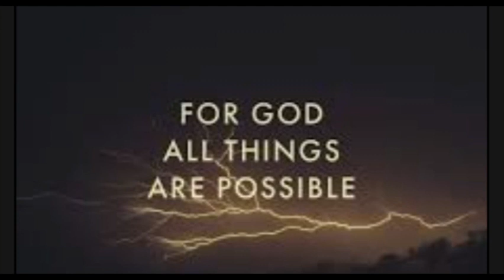DAILY GOSPEL REFLECTION #1182#22/08/23# YEAR A# Mt.19: 23-30/ FOOD FOR THE SOUL# FR. ROY ARACKAL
1st Reading – Judges 6:11-24A
11 Then an Angel of the Lord arrived, and he sat under an oak tree, which was at Ophrah, and which belonged to Joash, the father of the family of Ezri. And while his son Gideon was threshing and cleaning the grain at the winepress, so that he might flee from Midian,

12 the Angel of the Lord appeared to him, and he said: “The Lord is with you, most valiant of men.” 13 And Gideon said to him: “I beg you, my lord, if the Lord is with us, why have these things happened to us? Where are his miracles, which our fathers described when they said, ‘The Lord led us away from Egypt.’ But now the Lord has forsaken us, and he has delivered us into the hand of Midian.”

14 And the Lord looked down upon him, and he said: “Go forth with this, your strength, and you shall free Israel from the hand of Midian. Know that I have sent you.”

15 And responding, he said: “I beg you, my lord, with what shall I free Israel? Behold, my family is the weakest in Manasseh, and I am the least in the house of my father.”

16 And the Lord said to him: “I will be with you. And so, you shall cut down Midian as if one man.” 17 Gideon answered him, “If I have found grace before you, give me a sign that it is you who is speaking to me.

18 And may you not withdraw from here, until I return to you, carrying a sacrifice and offering it to you.” And he responded, “I will wait for your return.”

19 And so Gideon entered, and he boiled a goat, and he made unleavened bread from a measure of flour. And setting the flesh in a basket, and putting the broth of the flesh in a pot, he took it all under the oak tree, and he offered it to him.

20 And the Angel of the Lord said to him, “Take the flesh and the unleavened bread, and place them on that rock, and pour out the broth upon it.” And when he had done so, 21 the Angel of the Lord extended the end of a staff, which he was holding in his hand, and he touched the flesh and the unleavened loaves. And a fire ascended from the rock, and it consumed the flesh and the unleavened loaves. Then the Angel of the Lord vanished from his sight.

22 And Gideon, realizing that it had been the Angel of the Lord, said: “Alas, my Lord God! For I have seen the Angel of the Lord face to face.”

23 And the Lord said to him: “Peace be with you. Do not be afraid; you shall not die.”

24A Therefore, Gideon built an altar to the Lord there, and he called it, Yahweh-shalom.  Responsorial Psalm – Psalms 85:9, 11-12, 13-14
R. (see 9b) The Lord speaks of peace to his people.

9 I will hear what God proclaims;
the LORD–for he proclaims peace
To his people, and to his faithful ones,
and to those who put in him their hope.
R. The Lord speaks of peace to his people.

11 Kindness and truth shall meet;
justice and peace shall kiss.
12 Truth shall spring out of the earth,

13 The LORD himself will give his benefits;
our land shall yield its increase.
14 Justice shall walk before him,
and salvation, along the way of his steps.
Alleluia – 2 Corinthians 8:9
9 Jesus Christ became poor although he was rich
So that by his poverty you might become rich.

23 Jesus said to his disciples: “Amen, I say to you, it will be hard for one who is rich to enter the Kingdom of heaven.

24 Again I say to you, it is easier for a camel to pass through the eye of a needle than for one who is rich to enter the Kingdom of God.”

25 When the disciples heard this, they were greatly astonished and said, “Who then can be saved?”

26 Jesus looked at them and said, “For men this is impossible, but for God all things are possible.”

27 Then Peter said to him in reply, “We have given up everything and followed you. What will there be for us?”

28 Jesus said to them, “Amen, I say to you that you who have followed me, in the new age, when the Son of Man is seated on his throne of glory, will yourselves sit on twelve thrones, judging the twelve tribes of Israel.

29 And everyone who has given up houses or brothers or sisters or father or mother or children or lands for the sake of my name will receive a hundred times more, and will inherit eternal life.

30 But many who are first will be last, and the last will be first.”